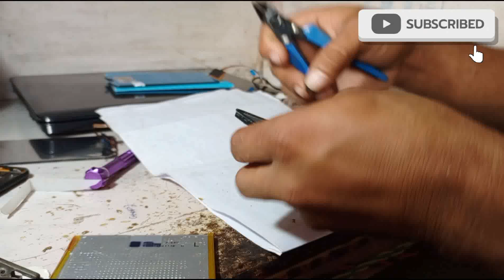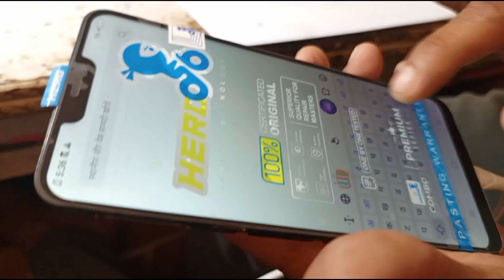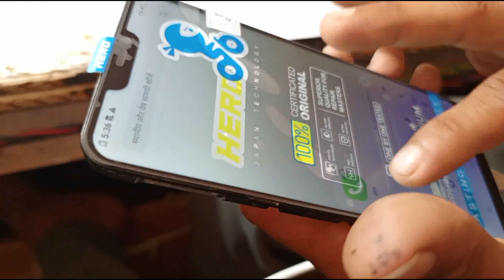tuta hua mobile folder lagana,| मोबाइल का फोल्डर लगाना सीखें,|जेके खान चैनल की तरफ से, combo lagana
जेके खान चैनल में आप सभी लोगों का
मोबाइल का फोल्डर कोंबो लगाना सीखे बिल्कुल आसान तरीके से

mobile folder bilkul sahi tarike se lagana